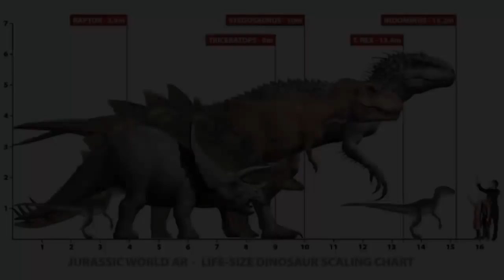¿Qué es el Indominus Rex? EXPLICACIÓN | El Indominus Rex y su Origen EXPLICADO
Uno de los dinosaurios más interesantes y unicos que pudimos ver en la franquicia de peliculas de Jurassic Park es el Indominus Rex, este dinosaurio aparecio por primera vez en la pelicula de Jurassic World de 2015. Este dinosario fue creado al combinar el adn de varios dinosaurios y animales modernos. En este video explicare detalladamente a este dinosaurio ademas de hablare de su historia y por que realmente lo crearon para Jurassic World.